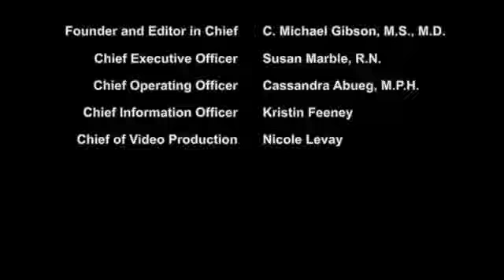ראיון עם פרופ' בזיל לואיס ופרופ' יעקוב גולדשטיין | לוס אנג'לס, קליפורניה AHA2012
כנס AHA 2012 | לוס אנג'לס, קליפורניה

הפרעות בתפקוד המיני בחולה לאחר אירוע כלילי חד - גישת המטפל המיני

ד''ר רפי חרותי
מנהל המרפאה לשיקום וטיפול מיני מרכז רפואי רעות ת''א ויו''ר האגודה הישראלית לטיפול מיני (איט''ם)